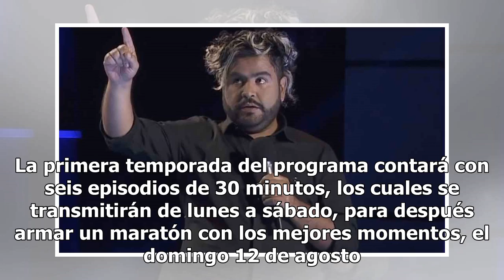HoyEnLaTV Estrenan programa donde ¡insultar es ganar!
Con la única meta de matar el orgullo del contrincante y salir victoriosos de la contienda, es que varios humoristas se enfrentarán a lo largo de una semana en un nuevo programa de Comedy Central. 'Duelo de Comediantes' rescatará para México el formato de "rostizar" a las personas, en donde un indiv...